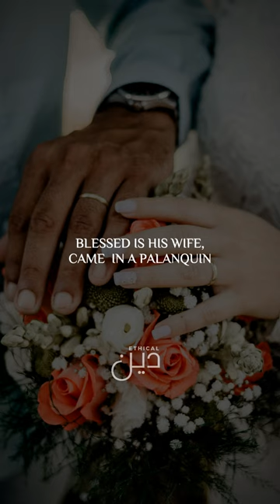Wedding Nasheed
We post nasheed with English translation, only vocals version (no music). Copyrights belong to the original creator of the music.